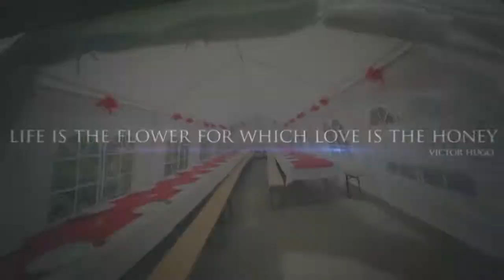Ivana & Mislav CS